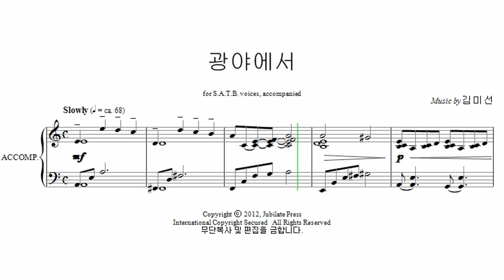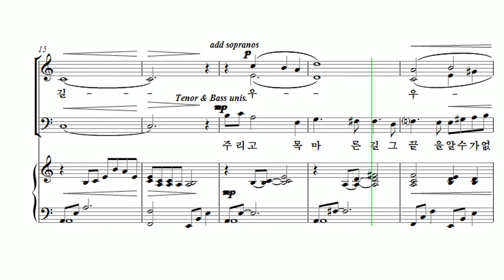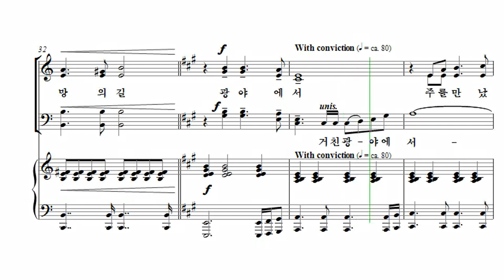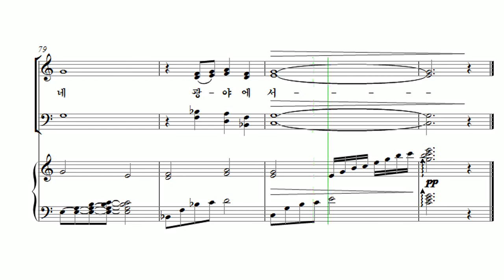[유빌라테 23집] 15. 광야에서 - 김미선